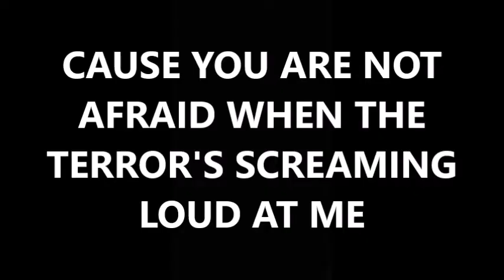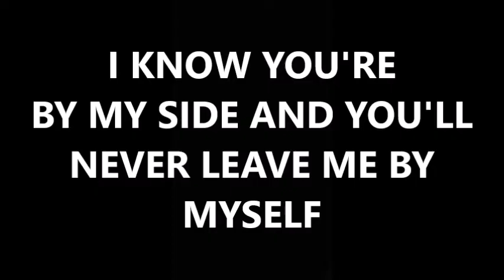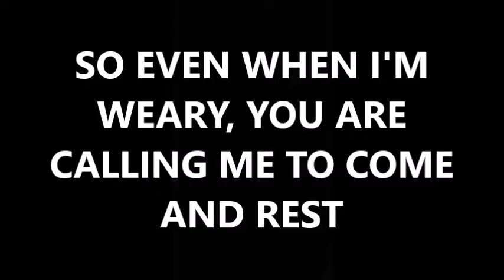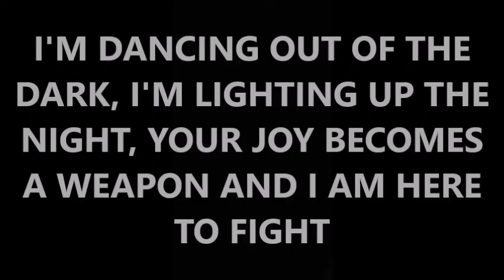Dancing On The Grave (Spontaneous) by Christ For The Nations Worship - Live (lyrics)